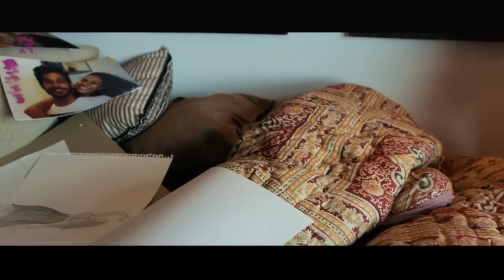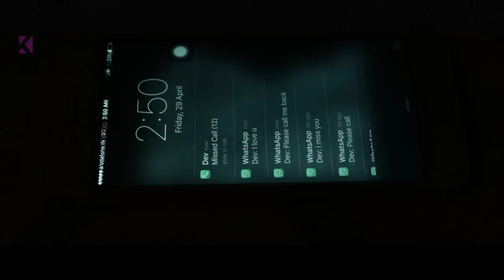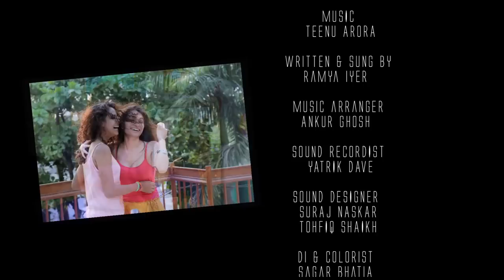ABNORMAL ft. Himika Bose | Pride Month Hindi Short Film | सही गलत | Sahi Galat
This Independence Day Lets Ask This Question , Are We Independent?

सही गलत |  Sahi Galat | अब Normal | The Short Cuts

Abnormal is the Story of a young girl in school, she discovers something about herself which is considered objectionable otherwise. Do watch the Sweet Love Story of Aarohi On The Short Kuts.

Cast :

Himika Bose : Arohi
Swati Negi : Rashmi
Raj Bhansali : Dev

Production : First Step Entertainment Capital & KARA Studios
Director: Swati Semwal
Producer : Imran Furniturewala, Swati Semwal & Karan Murarka
Music and Background score: Teenu Arora
Art Director : Rizu Varshney